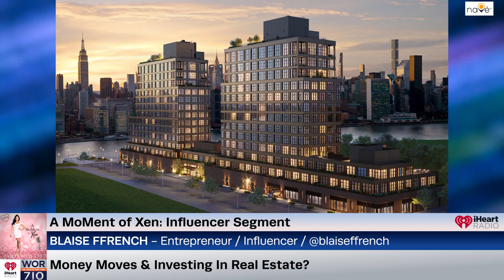Creating An Authentic Brand & Strategies To 10x Your Investments? ft. Blaise Ffrench Ep113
In our Influencer segment by Navé Travel we are joined by Blaise Ffrench, an actor, influencer and entrepreneur with 3.5 million followers and counting. He’s here to discuss marketing, branding, investments, and how he was part of the BodyArmor Coca-Cola deal for 5.6 billion dollars.